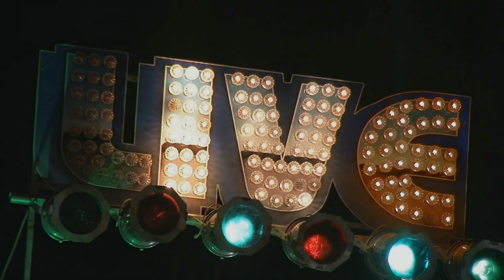Anthony Geraci and the HipNotics Live @ 9 Wallis 3/10/18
Anthony Geraci, Dennis Brennan, Willie J Laws, Michael 'Mudcat' Ward, John Medeiros Jr.